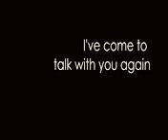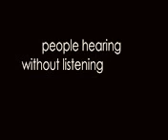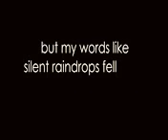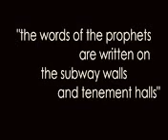The sound of silence lyrics by disturbed.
I do not try and get charged for copyright. I wanted to try and do a lyric video.